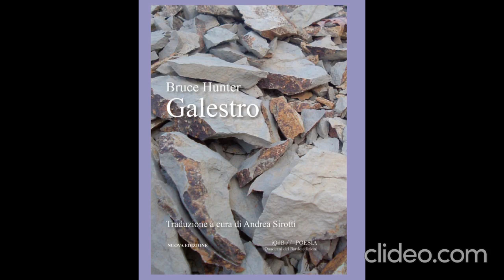Galestro di Bruce Hunter - Traduzione di Andrea Sirotti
Galestro è un terreno arenoso, ricco di minerali, che si trova nei vigneti del Chianti in Toscana, conferisce ai vini della regione un sapore unico. Materia di stelle, come dice Carl Sagan. In altre parole, come ci dice l’anziano dei Piedi Neri Narcisse Blood, “…i Piedi Neri sono il popolo delle stelle”. In effetti, se tutta la vita terrena deriva dalla sostanza delle stelle cadenti, Galestro è l’essenza, la sostanza, la grana.